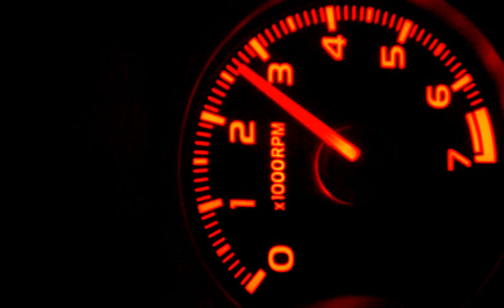XB2 DC SPORTS AXLE BACK & THRUSH